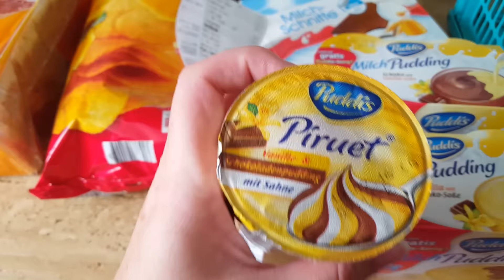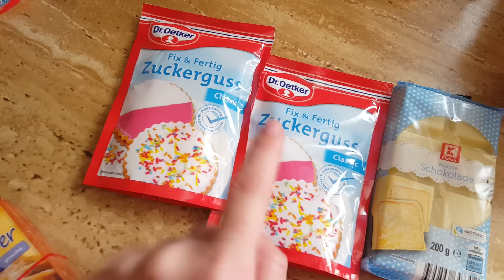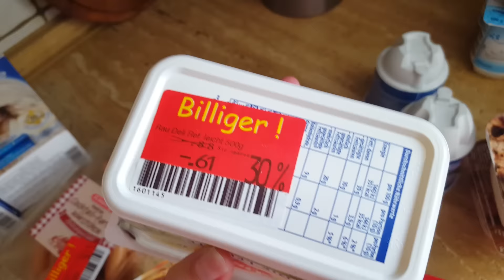FOOD HAUL / KAUFLAND / WOCHENEINKAUF #46